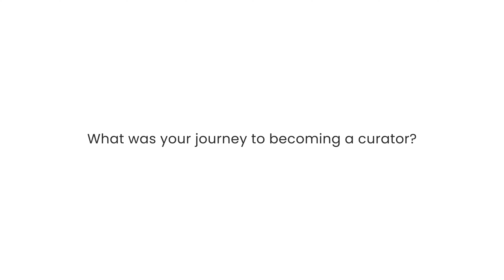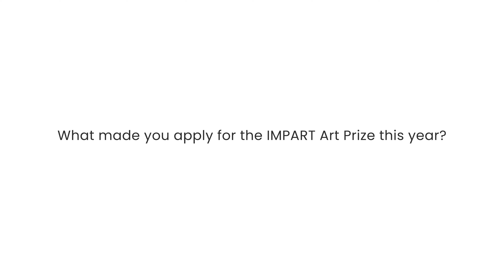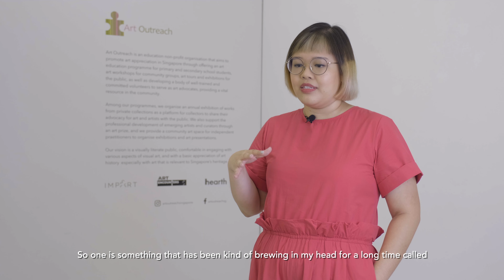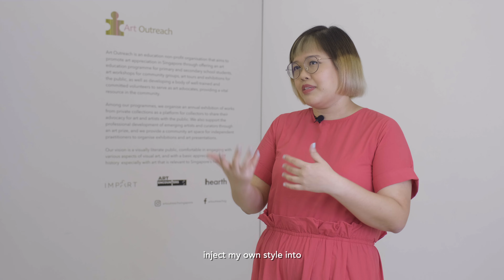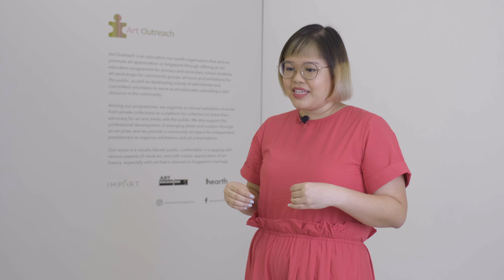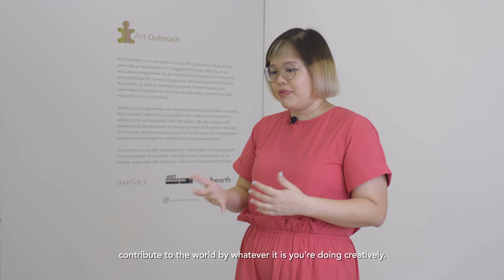Interview with IMPART Art Prize 2022 Winner, Berny Tan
An intimate conversation with curator and IMPART Art Prize 2022 winner Berny Tan, who finds fulfilment in helping artists realise their projects as a curator. Starting as an artist and embarking on two curatorial projects in 2021 – Maybe we read too much into things at 72-13 and Recast at starch, to venturing beyond her comfort zone in terms of the kind of projects she engages with, Tan talks about her journey to cementing her own curatorial practice and deciding to apply for the IMPART Art Prize.